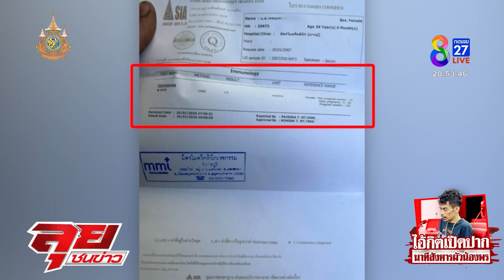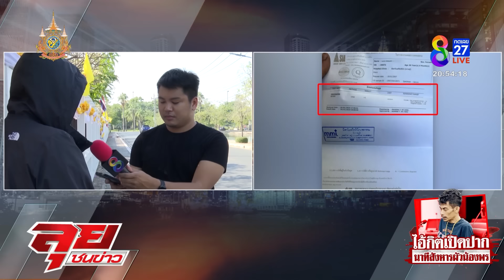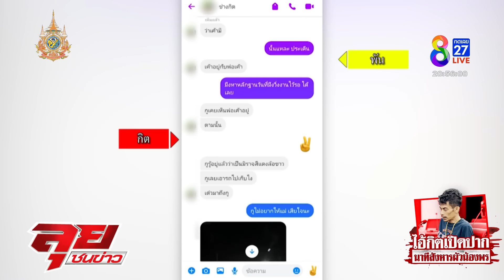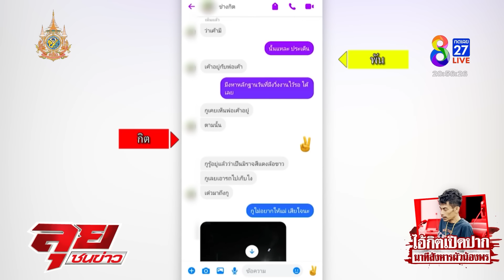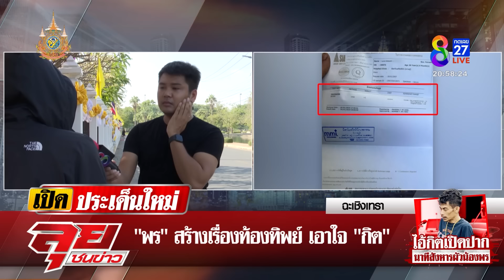น้องแฉเล่ห์ไอ้กิต ชำแหละรถหลังอุ้มผัวน้องพร ฉะผู้หญิงท้องทิพย์หวังจับพี่ทำผัว| ลุยชนข่าว | ข่าวช่อง8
น้องแฉเล่ห์ไอ้กิต ชำแหละรถหลังอุ้มผัวน้องพร ฉะผู้หญิงท้องทิพย์หวังจับพี่ทำผัว